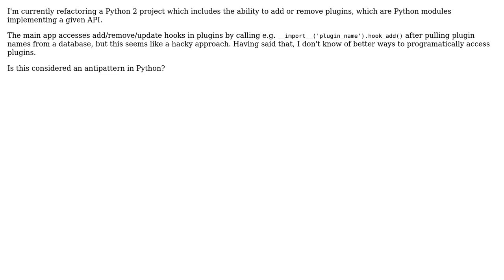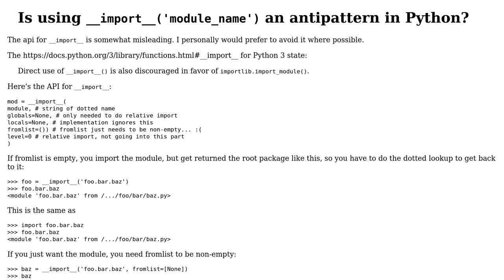Is using __import__('module_name') an antipattern in Python?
With thanks & praise to God, and with thanks to the many people who have made this project possible! | Content (except music & images) licensed under CC BY-SA | Music | Images & others | With thanks to user Jules user Aaron Hall and the Stack Exchange Network Trademarks are property of their respective owners. You are responsible for your own actions.